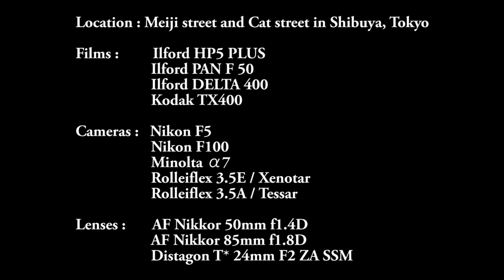Film photography in B&W vol.1 with soothing music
Film photography exhibition with soothing and relaxing music.

Location:
Meiji street and Cat street in Shibuya, Tokyo

Films:
ILFORD HP5 PLUS 35mm/120mm
ILFORD PAN F PLUS 35mm
ILFORD DELTA 400 35mm
KODAK TX 400 120mm

Camera:
NIKON F5
NIKON F100
MINOLTA α7
Rolleiflex 3.5e/3.5a

Lens:
AF NIKKOR F1.4D 50mm
AF NIKKOR F1.8D 85mm
SONY ZEISS DISTAGON F2.0 24mm

film photography
analog photography
street photography
b&w photography